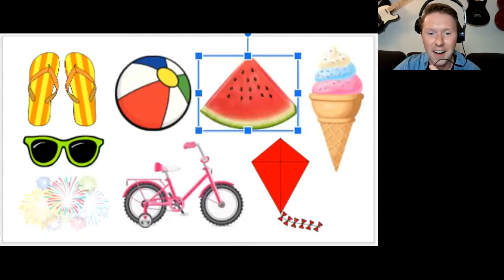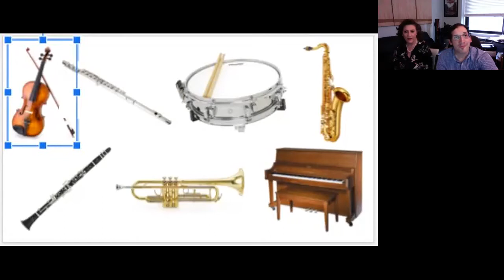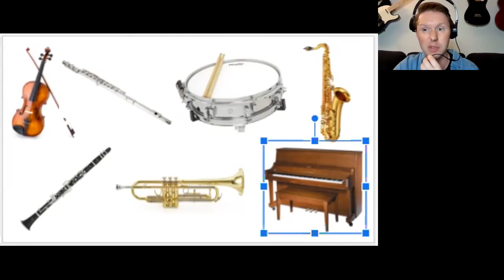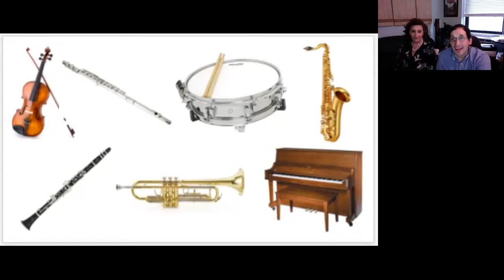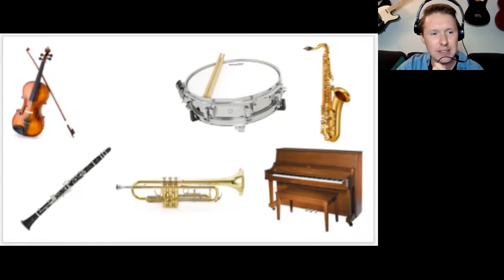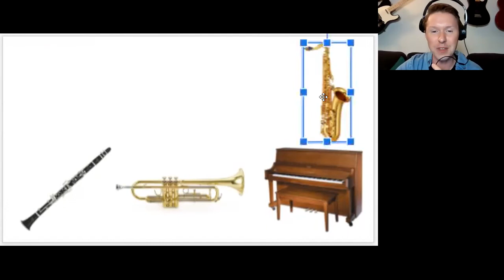DMF Music & Movement with David on August 12, 2021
We invite you to enjoy the replay of DMF's Music and Movement event with DMF Instructor and Early Childhood Specialist David on August 12, 2021.

About the DMF Virtual Community:
The DMF Virtual Community was launched on May 15, 2020. A place where individuals of all abilities can connect, engage, and celebrate the joy of music together. It is broken out into three areas: A) DMF On-Demand is a resource for fun, interactive, recreational music, movement activities, and more. B) Virtual Live Events are a way to keep everyone connected through music, regardless of where they are or what’s happening in the world. C) Virtual lessons and small group classes provide an opportunity for more individuals to experience the joy of music, in the comfort of their own homes at an affordable price.